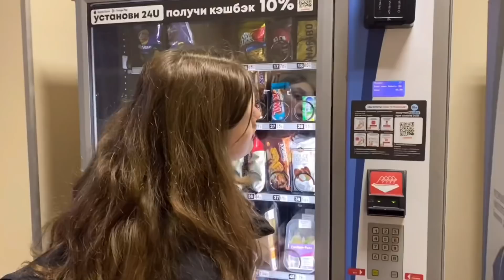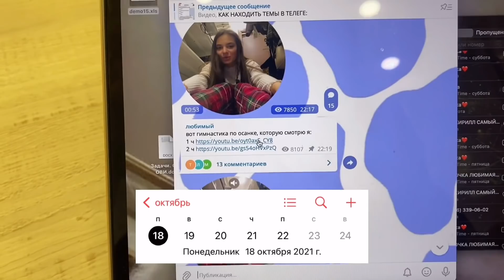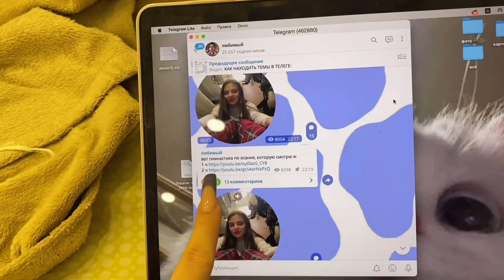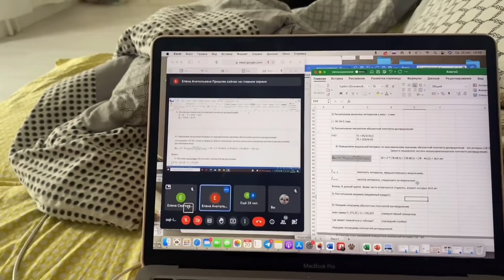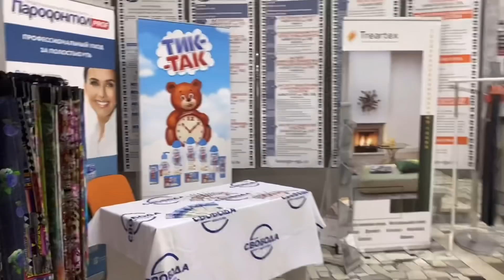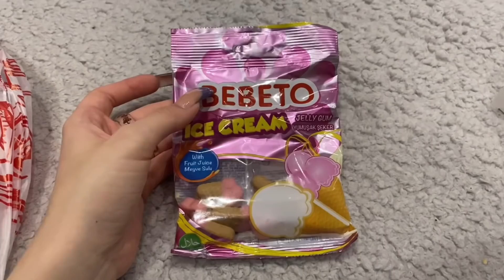🍙 готовлю онигири, крашу волосы, играю в кальмара и радуюсь жизни🙂🦑